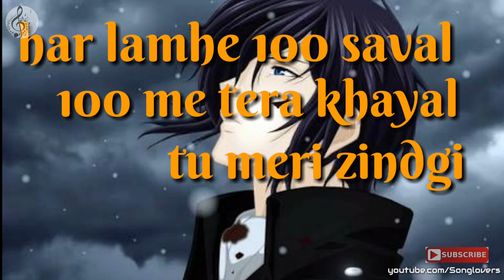Tu hi hai aashiqui status video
Tu Hi Hai Aashiqui Lyrics from Dishkiyaoon featuring Harman Baweja & Ayesha Khanna: This beautiful love song is sung by Arijit Singh & Palak Muchhal and Lyrics are penned by Sanamjit Talwar.

Song Title: Tu Hi Hai Aashiqui
Movie: Dishkiyaoon (2014)
Singers: Arijit Singh, Palak Muchhal
Lyrics: Sanamjit Talwar
Picturised on: Harman Baweja, Ayesha Khanna
Music Label: Eros
.thankyu guyz for watching this video
.comment your favourite song then i make status video for you..
So. guyz plz comment your favourite song